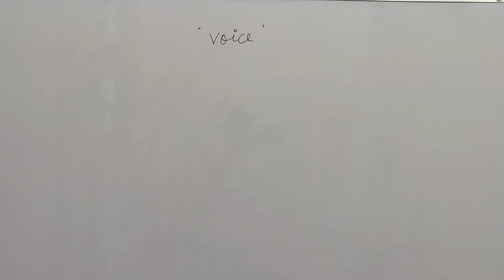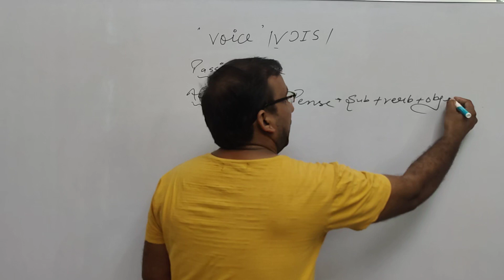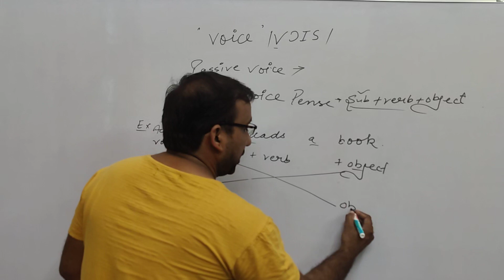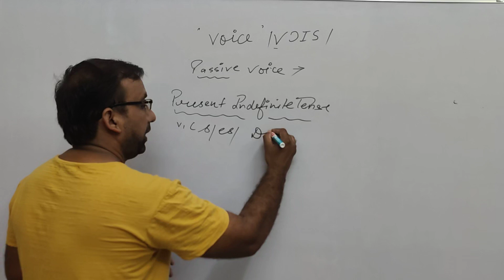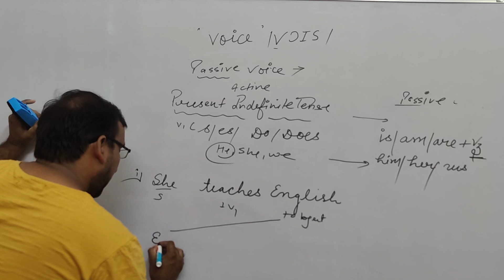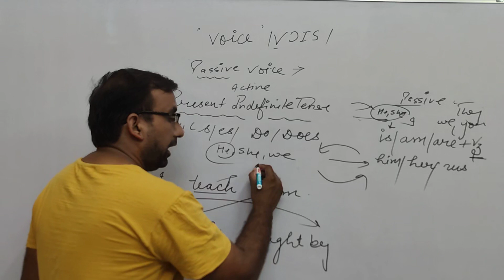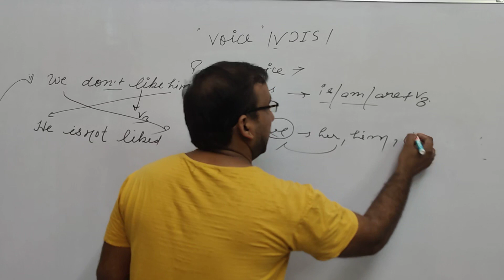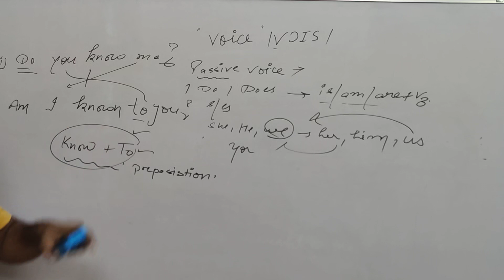passive voice and active voice in English//class=1/htet ,tgt,pgt, के लिए महत्वपूर्ण टॉपिक//4/7/ 2023